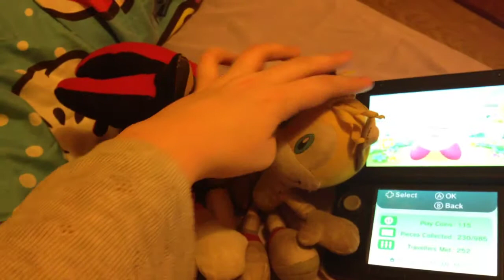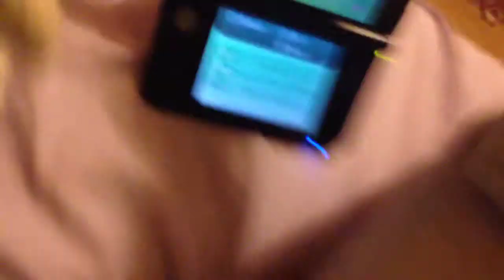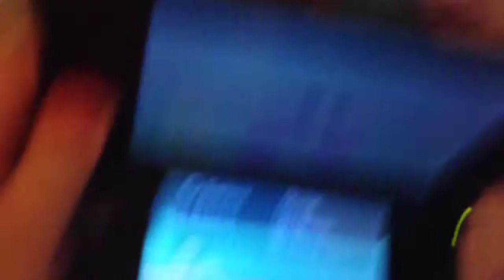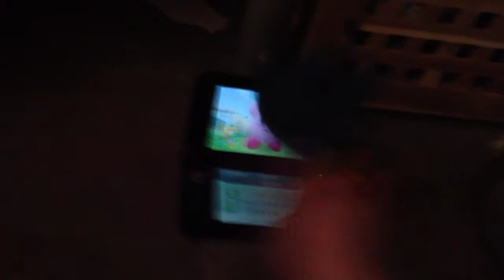Tails and their friends meet Kirby.(FINALE)-Part 1.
And it's look like Classic Knuckles is a worlds championship in the hardest challenge of all so we all have to say is congratulations to Classic Knuckles because he's did a great job at the hardest challenge of all.